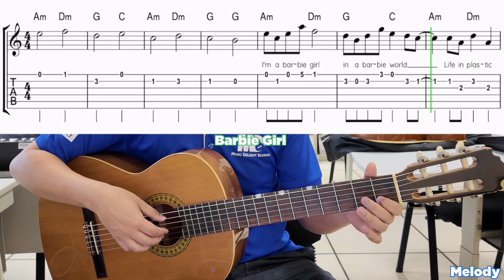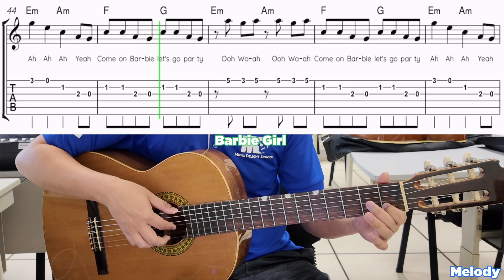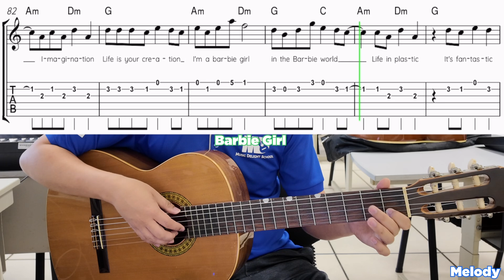Barbie Girl | Aqua | Guitar Tutorial Easy | Tablature | Sheet Music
Here’s Barbie Girl by Aqua
The original song - made famous again by the “Barbie” movie

Learn to play the melody with Sheet Music & Tablature
I hope this format is easier for you to learn on your phone!

Sheet Music links are coming soon!

Leave a comment for any other songs you’d like, or any comments you have to help me improve my channel so that I can teach you better!

Cheers everyone!